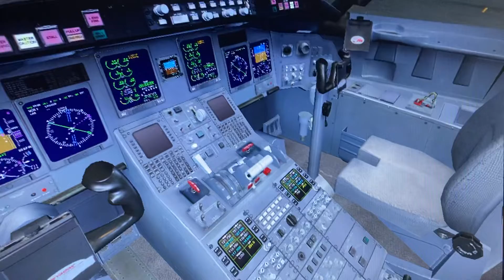Delta airlines connection bombardier crj 700 Kennedy airport nyc jfk Boston Logan airport terminal a